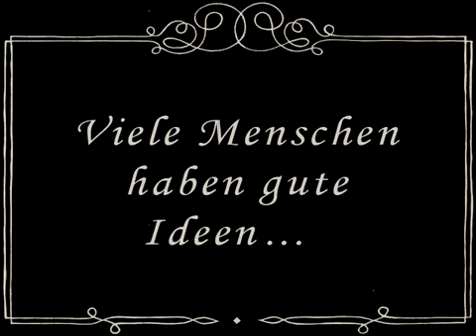Weltbeweger - Gemeinsam mehr verändern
Lutz und Lotta erklären den Weltbeweger. Das soziale Netzwerk für engagierte Bürgerinnen und Bürger.